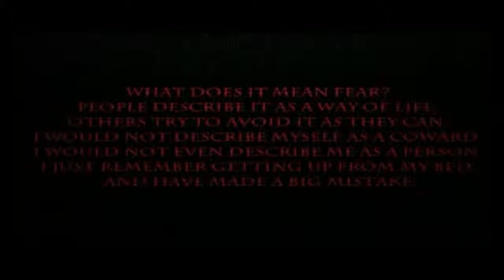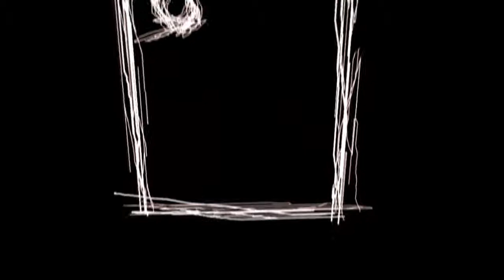Evil - My First Horror Game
You're in the evil's mind. There's no escape. You're not sure what to do. You have to fight your fears, to your hell and to the evil itself. You're dead.